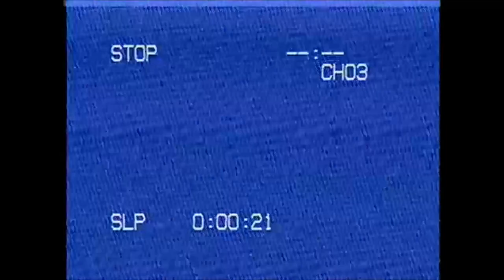MONT TREMBLANT SKI WEEKEND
Summed up winter (hopefully) with a great ski weekend! Finally drove over to Mont-Tremblant again and had an epic time.